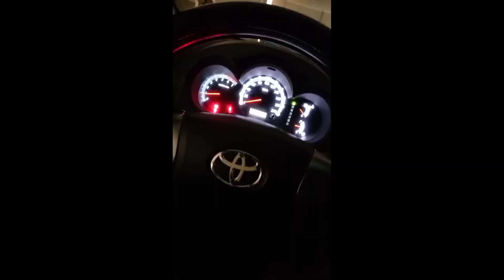EID MUBARAK | EID al-fitr 2021